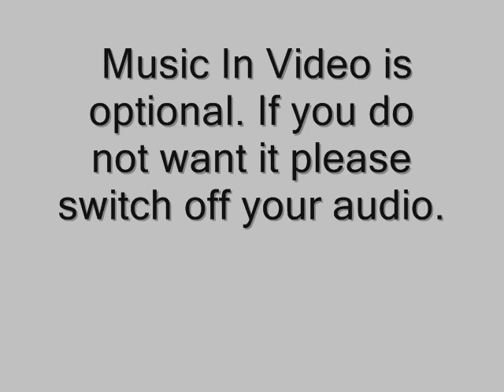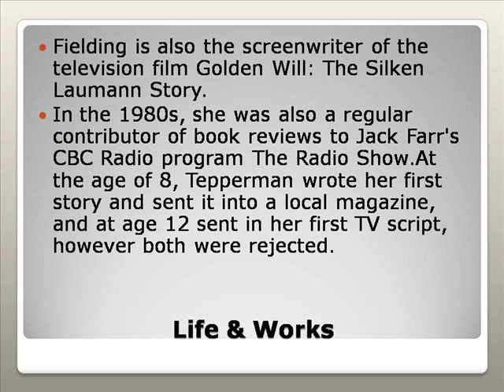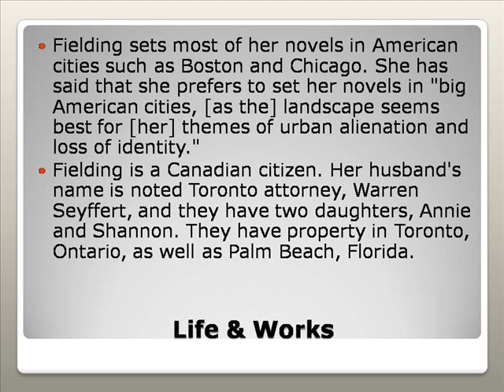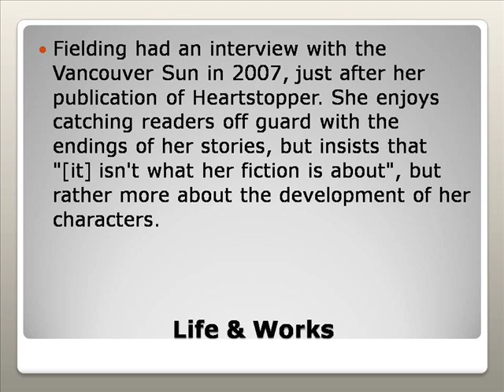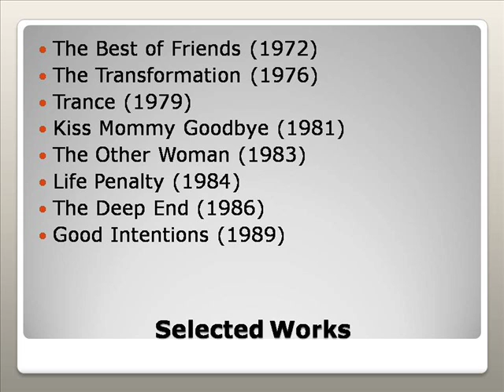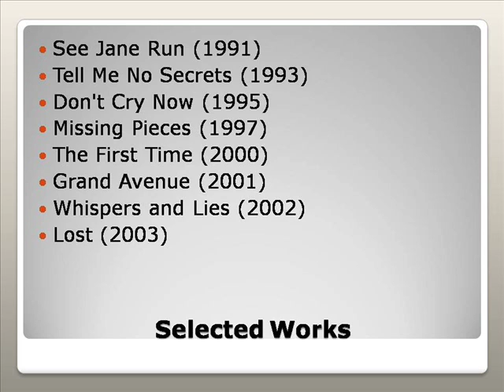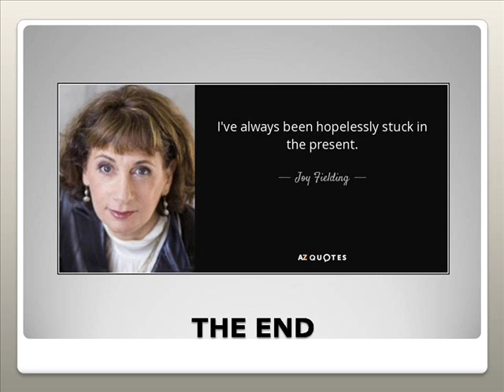Joy Fielding Life & Works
Joy Fielding Book List
Joy Fielding Books In Order
Joy Fielding's The Other Woman Lifetime Movie
Joy Fielding Books
Joy Fielding Someone Is Watching
Joy Fielding Wikipedia
Joy Fielding She's Not There
Joy Fielding Lost
Joy Fielding The Other Woman
Joy Fielding Author
Fielding Graduate University
Fielding Funeral Home
Fielding Yost
Fielding Hotel London
Fieldings Creekside Village
Fielding's Wood Grill
Fieldings Local Kitchen And Bar
Fielding Funeral Home Chariton Iowa
Fielding Independent Pitching
Fielding Drills
Throwing Life Preserver
Joy Fielding Life Penalty
Hitting Life Quotes
Throwing Life Away
Throwing Life Ring Image
Throwing Life Saver
Throwing Life Line
Throwing Life
Throwing Life Ring
Throwing Life Raft Image
Hitting Worksheets
Henry Fielding Works
Fielding's Works
Kickball Fielding Worksheet
Pitching Worksheets